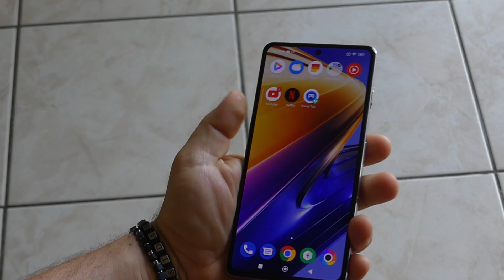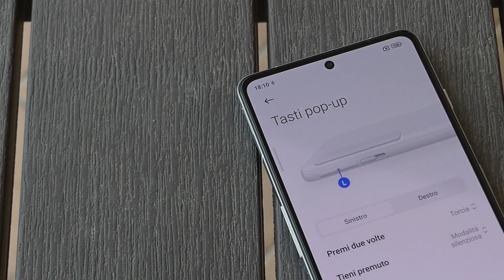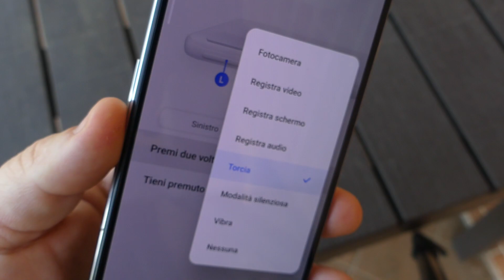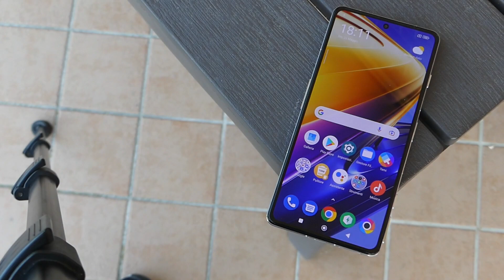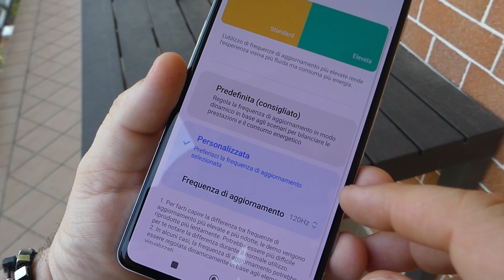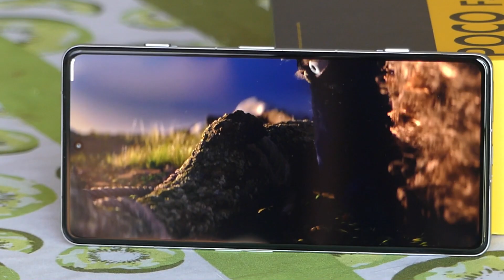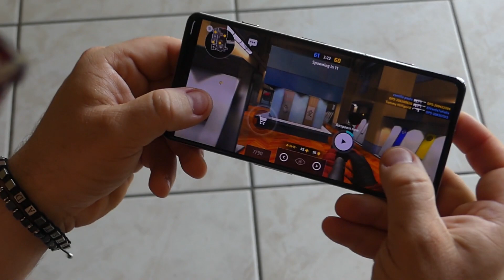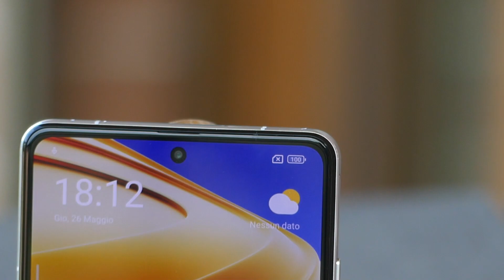POCO F4 GT - Tutto al TOP tranne il prezzo... ASSOLUTO BEST BUY!!!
► POCO F4 GT 8/128
► POCO F4 GT 12/256
disponibile nei colori Cyber Yellow, Knight Silver e Stealth Black

📩 Commercial Collaborations  📩
💬 WECHAT: @iaffy82
💬 INSTGRAM: @iaffyema